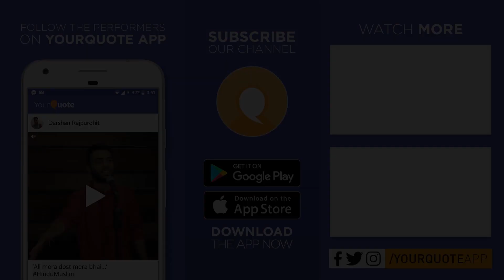'Jung' by Mausam Kumravat | Hindi Poetry | YQ - Open Mic (Bengaluru 13)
Venue: YourQuote Studio, Indiranagar, Bengaluru